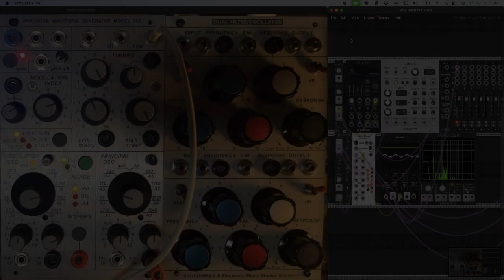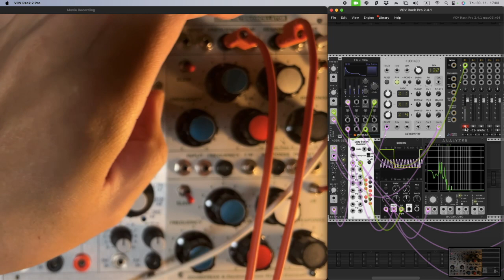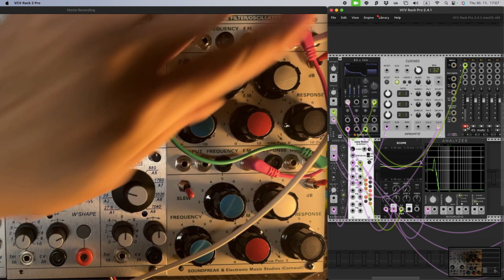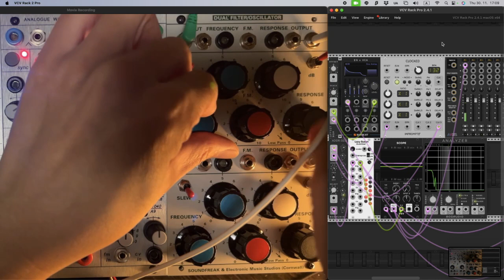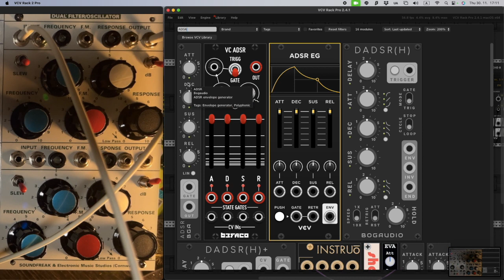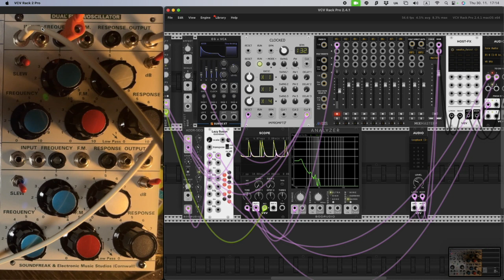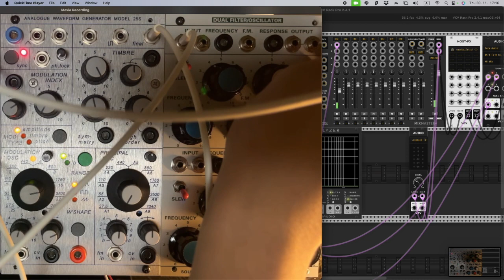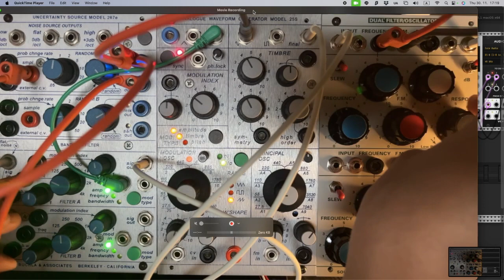Soundfreak Dual Filter/OSC - 每日模組合成器 Daily Modular Synth with MADZINE Day 635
然後我心目中（還買得到的）世界上最好的 Filter 之一也.